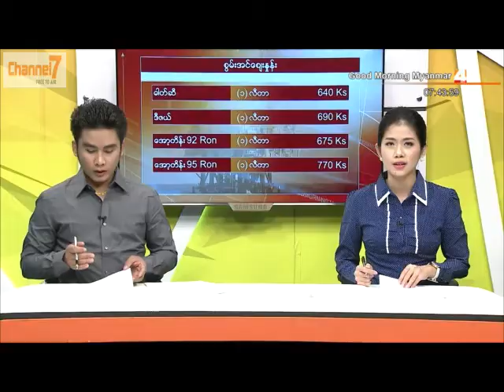Market Data (23.11.2015)